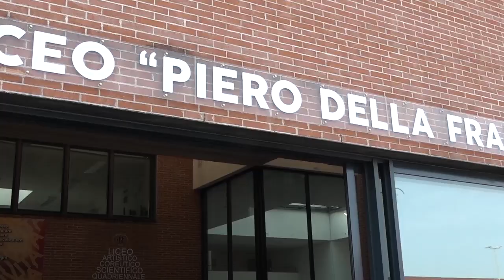Maturità 2023, ecco come l'hanno vissuta gli studenti aretini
L'esercito dei 30mila maturandi toscani si confronta con autori come Quasimodo, Moravia, ma anche Piero Angela per l'analisi del testo. Una sorpresa per molti. Una delle tracce di attualità, invece, prende spunto da un articolo di Marco Belpoliti pubblicato su Repubblica, Elogio dell’attesa nell’era di WhatsApp, mentre l’altra sulla lettera aperta dell’ex ministro dell’Istruzione Patrizio Bianchi che invitava, durante il periodo pandemico, a reintrodurre le prove scritte all’esame di maturità. Quella di oggi è a tutti gli effetti la prima maturità post-covid.